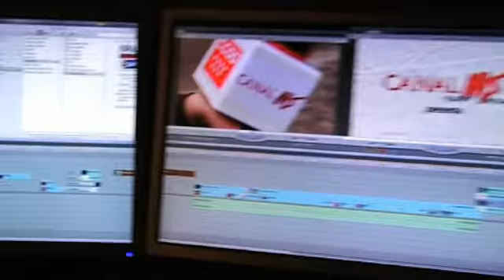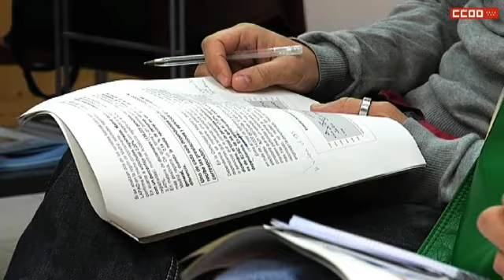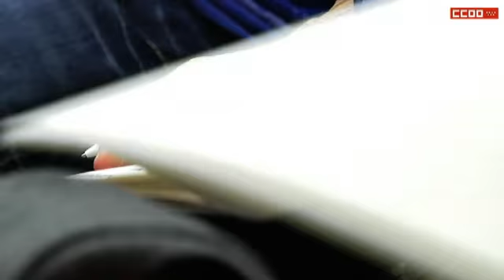16.000 dependientes sin atender en la Comunidad de Madrid (14/12/11)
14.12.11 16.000 personas con derecho a prestación de la Ley de Dependencia, y ya valoradas, no han recibido aún atención de la Comunidad de Madrid. Lo ha denunciado el Observatorio Social de la Comunidad de Madrid, integrado por CCOO y UGT de Madrid, la Federación Regional de Vecinos y la Confederación de Consumidores y Usuarios, en la presentación en rueda de prensa de un informe de valoración. Madrid sigue siendo la cuarta comunidad por la cola en personas atendidas con respecto a la población total. Denuncian además falta de transparencia, electoralismo, recortes en servicios sociales y, en definitiva de poner en riesgo la Ley de Dependencia en Madrid.